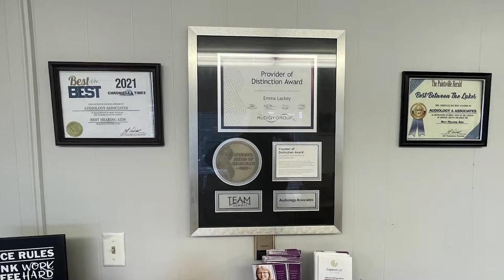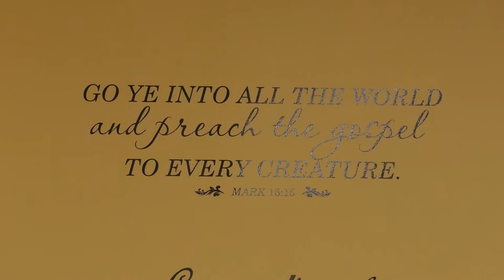Church Provides Warm Lunches to People in Need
Grace Fellowship Church hosts a soup kitchen every Monday and Thursday.